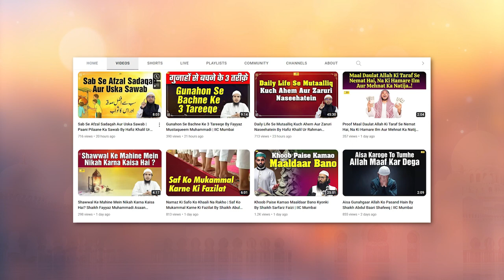Apne Shohar Ko Control Karne Wali Auratein Ye Video Zaroor Dekhein | By Shaikh Sarfaraz Faizi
Bank Account Details:
ILM FOUNDATION
ICICI Bank
Savings account
IFSC CODE-ICIC0001028

Apne Shohar Ko Control Karne Wali Auratein Ye Video Zaroor Dekhein  By Shaikh Sarfaraz Faizi | IIC Mumbai